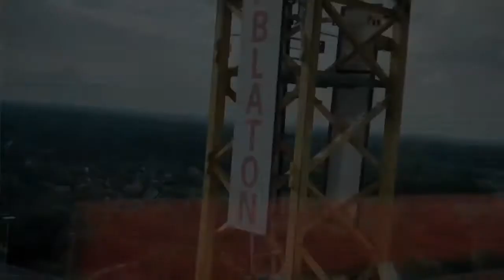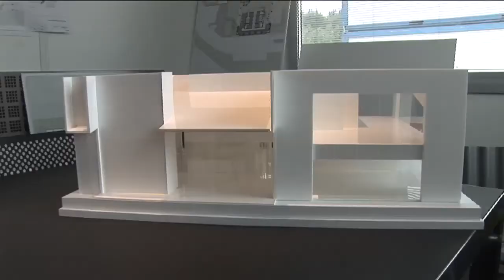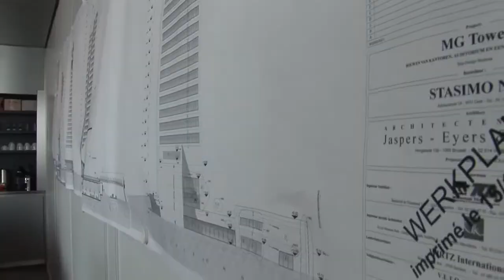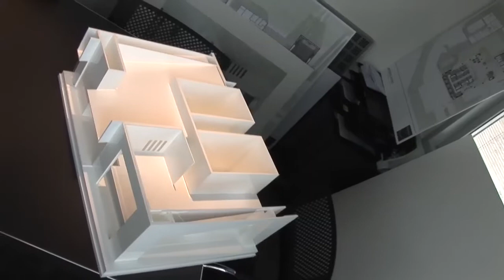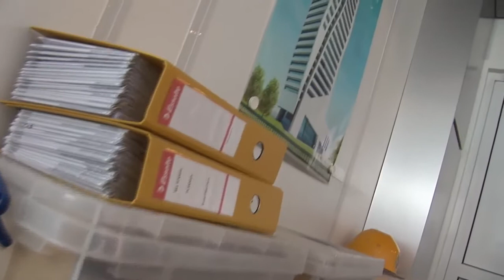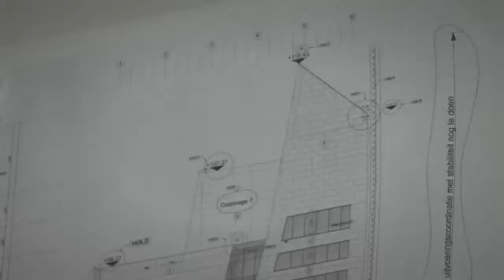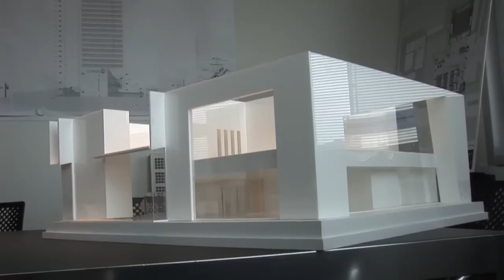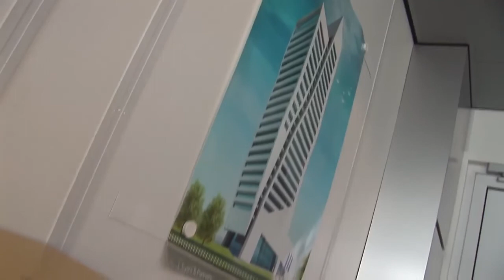MG Tower 1b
Confederatie Bouw, MG Tower